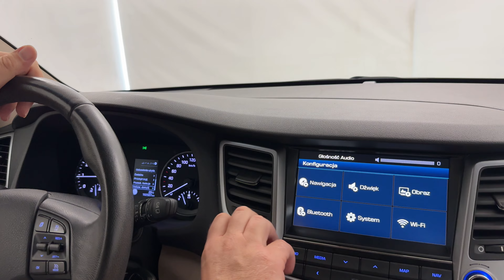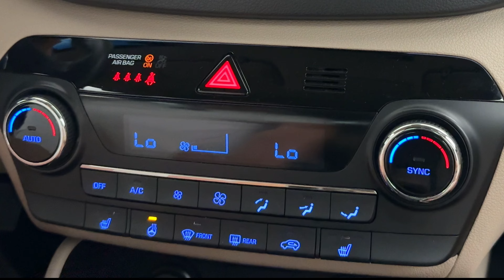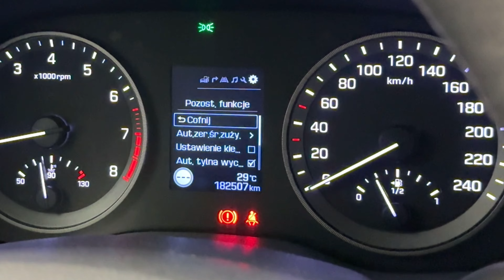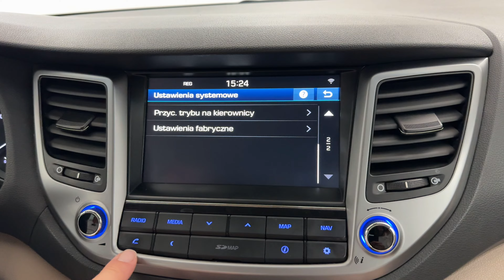HYUNDAI TUCSON III SUV 1.6 GDI 132KM 2017’ SalonPL 66 700 PLN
HYUNDAI TUCSON III SUV 1.6 GDI 132KM 97KW Manualna skrzynia 6 stopniowa
Wersja wyposażenia: Comfort

Cena brutto = 66 700zł